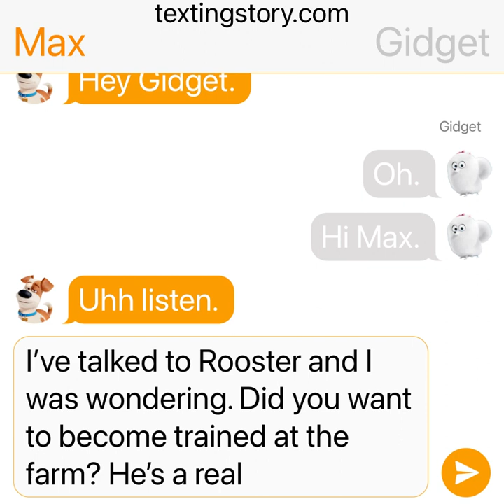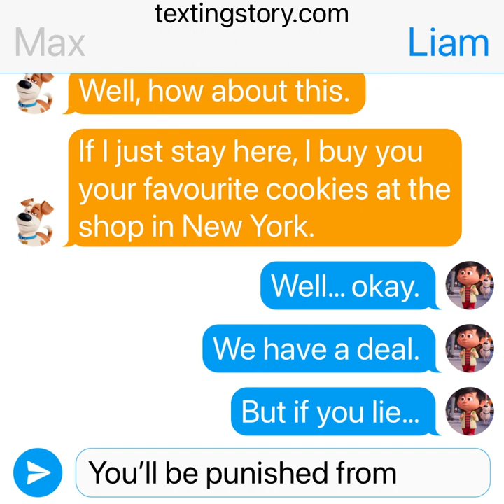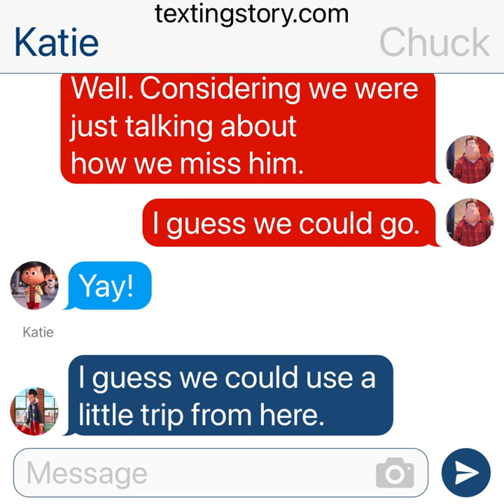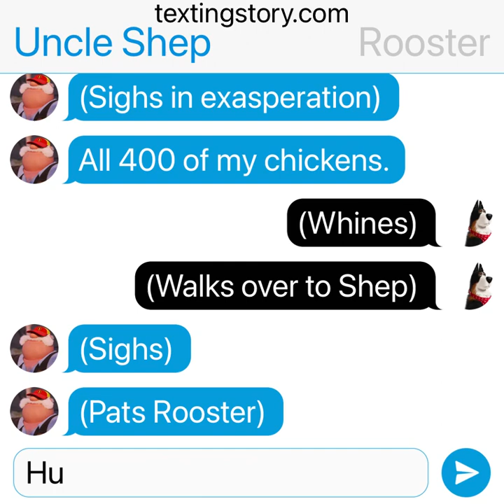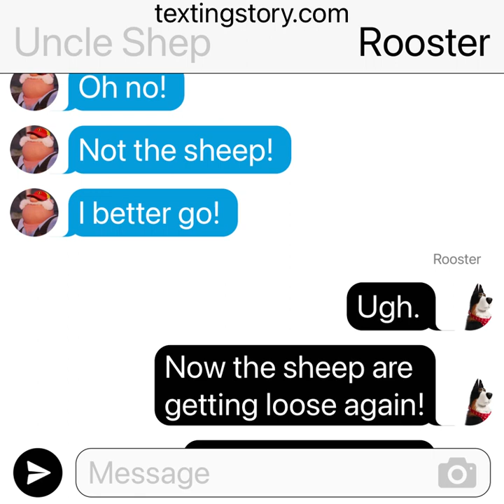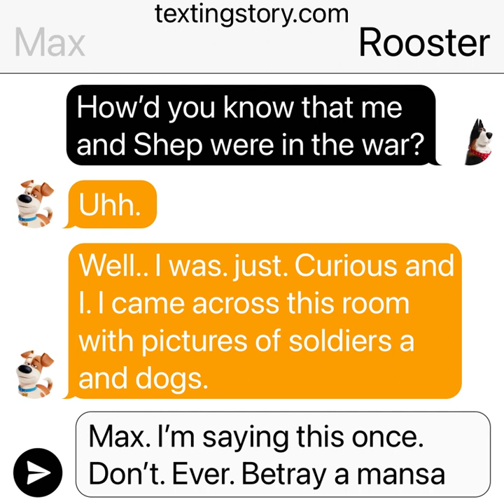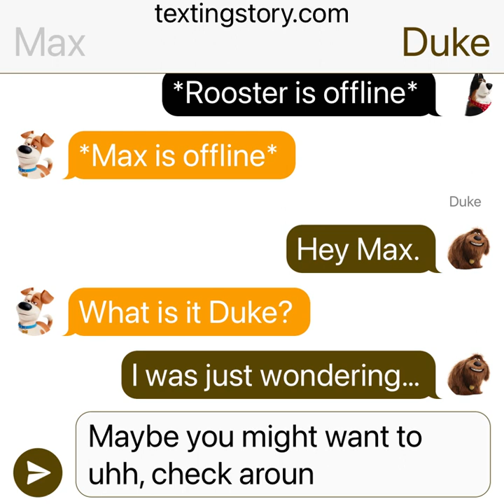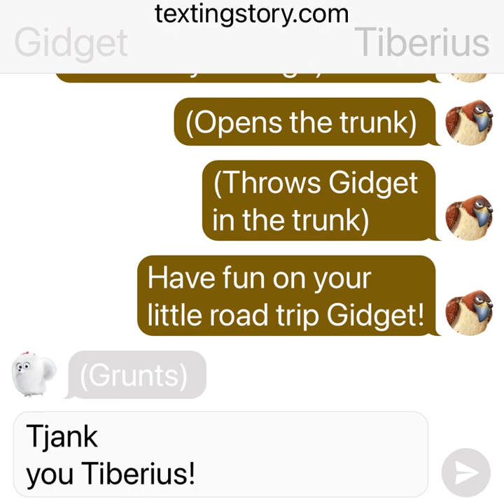The Secret Life of Pets: Gidget gets trained on the farm by Rooster part one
Max gets invited to Rooster’s farm by rooster off screen, and so Max invited Gidget to be trained on the farm, but as this happens after, Max comes to an agreement.